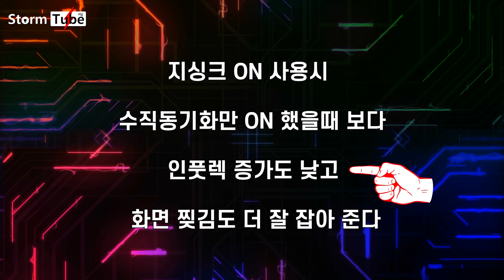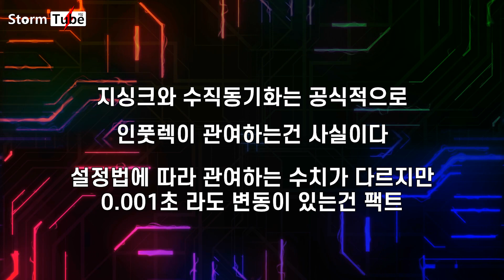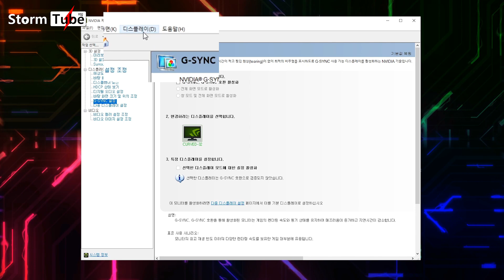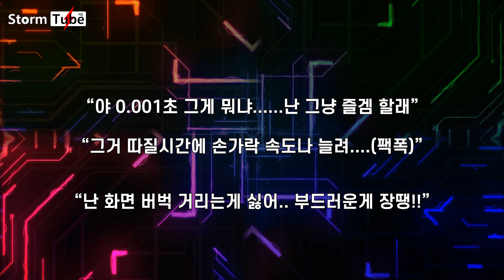GSYNC 지싱크 설정 사용법 [엔비디아 제어판 지싱크를 정확하게 알고 써보자] FREESYNC ? 프리싱크? 지싱크 호환? 어떻게 쓰는걸까?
질문이 많이 나오는것에 대한 내용 0.01% 추가해서 좀 고쳤습니다.

모니터 Hz가 높을수록 지싱크ON+수직동기화ON와 지싱크on+수직동기화OFF의 인풋렉 차이는 줄어듭니다. 물론 인게임 제한은 Hz보다 낮게 무조건! 걸었다는 전제하에